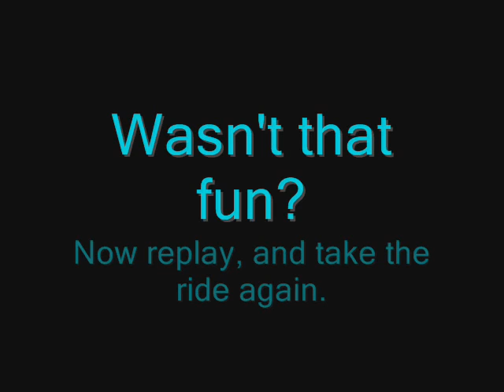Let's Take the Sky Ride Again.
Photos taken from the Western Washington fair.  It's intended to be a first person's view overlooking the fair.  This brings the experience of the Sky Ride (my favorite ride ever) to those who weren't at the Western Wahington fair.